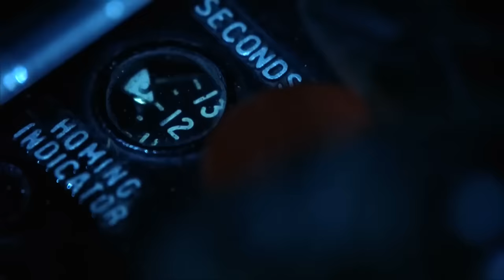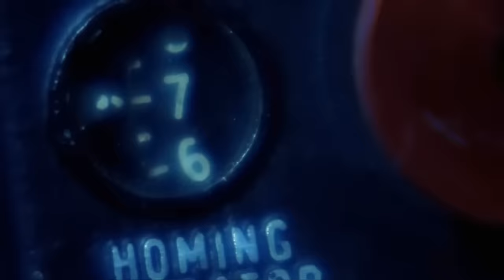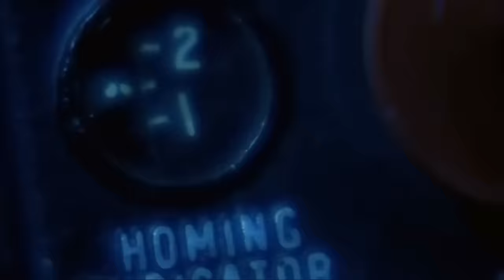BLADE II CLIP COMPILATION (2002) Sci-Fi, Wesley Snipes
PLOT: Blade forms an uneasy alliance with the vampire council in order to combat the Reapers, who are feeding on vampires.

RELEASE DATE: March 22, 2002 (USA)
GENRE: Action, Horror, Sci-Fi
STARS: Wesley Snipes